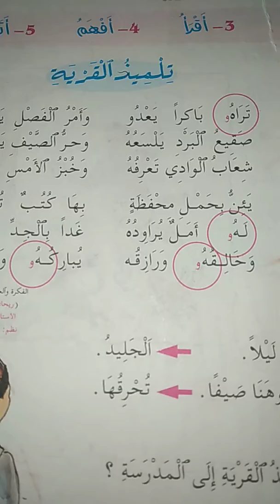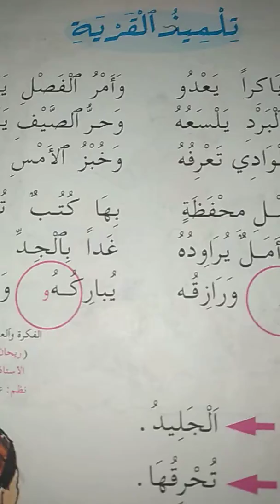قراءة شعرية:تلميذ القرية.proffarid@